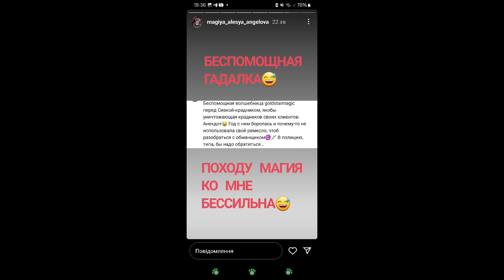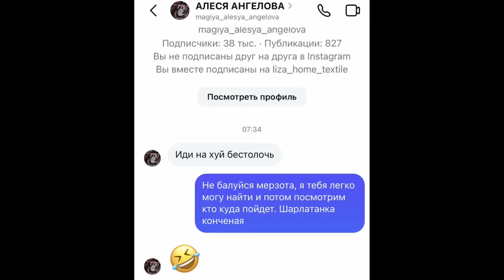Saveliy Ad и его преступный синдикат. И опять новости / Grandenikо , adamyan Самвел Адамян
Привет друзья и гости моего канала - Правдивая Ольга. Поговорим с Вами о таком явлении как блогер. У меня на канале мы делаем обзор на видео блогеров, оскорбления, унижение, попрошайничество и треш. Я высказываю очевидные вещи и свою точку зрения на публичное поведение блогеров. БЛОГЕРЫ должны отвечать за свои действия...
         Сегодня хочу поговорить о Самвеле, Эдике и grandenikо vlog и маме, в общем о семье Адамян.